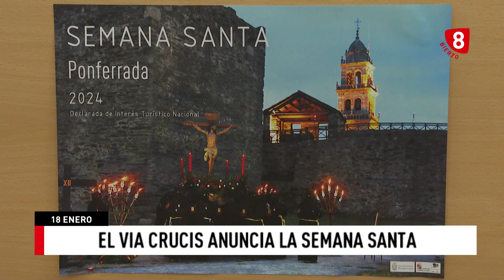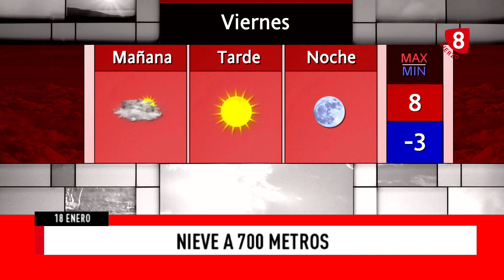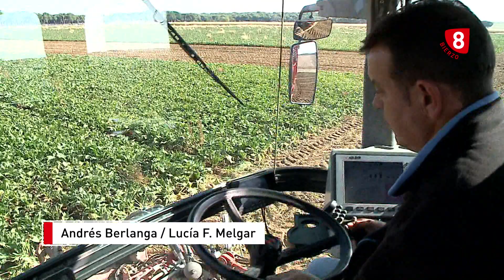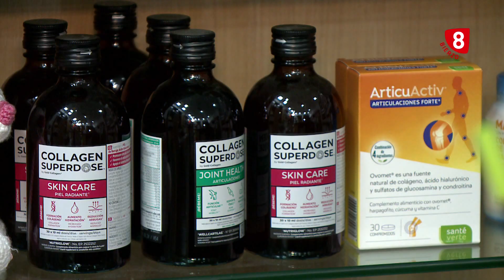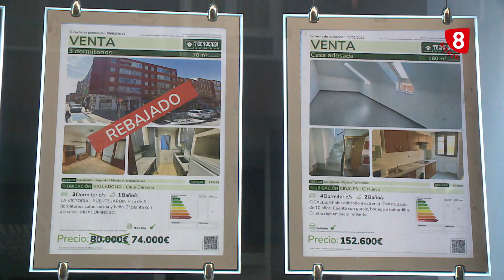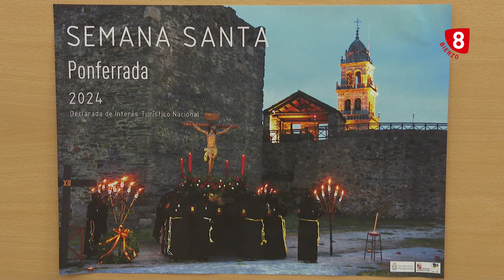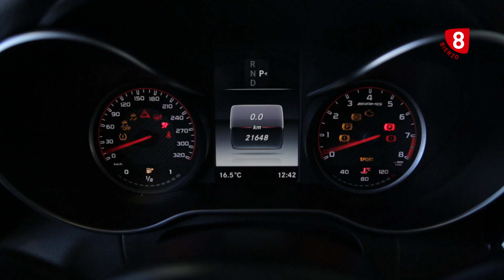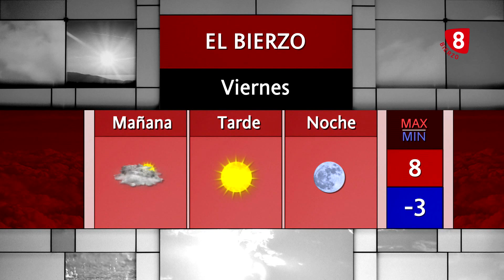Noticias 8 Bierzo 18 Enero 2024